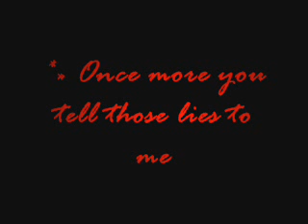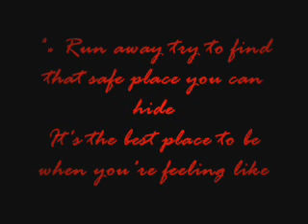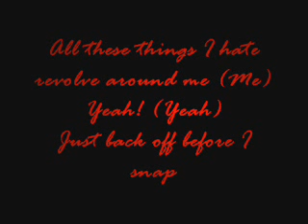Dj McKenzii - All These Things I Hate (Revolve Around Me)